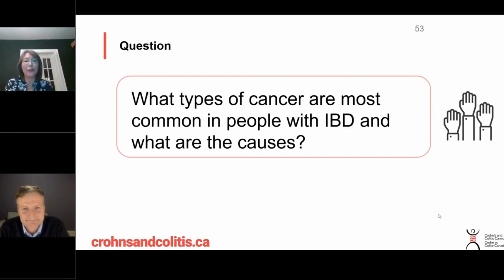Which Cancers Are People With IBD Most At Risk Of?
Watch this video to learn about what types of cancers are people with inflammatory bowel diseases (IBD) most at risk of and what are their causes, from an expert gastroenterologist.

Speaker: Dr. John Marshall (MD, MSc, FRCPC, AGAF) is a Professor of Medicine and Director of the Division of Gastroenterology at McMaster University, as well as a gastroenterologist at Hamilton Health Sciences in Hamilton Ontario.